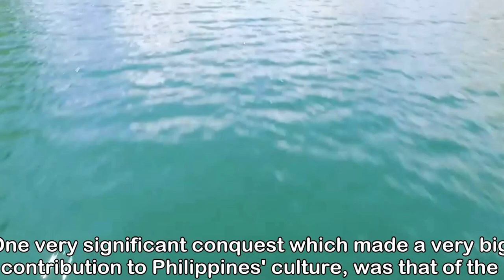DOCUMENTARY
grade 9 Caraga Regional Science High School, Surigao City.